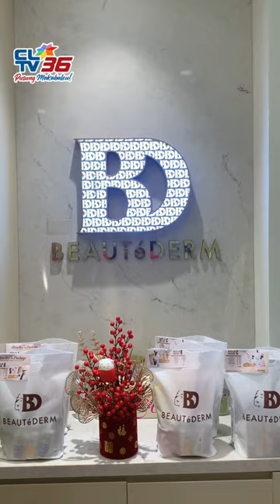BEAUTéDERM President Rei Anicoche - Tan Celebrates the Chinese New Year with Brand Ambassadors 🐉